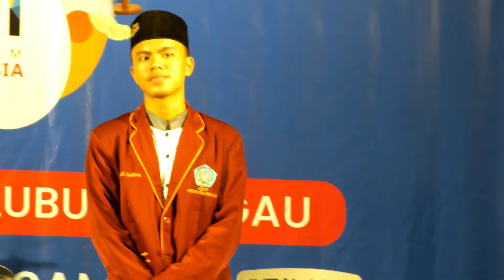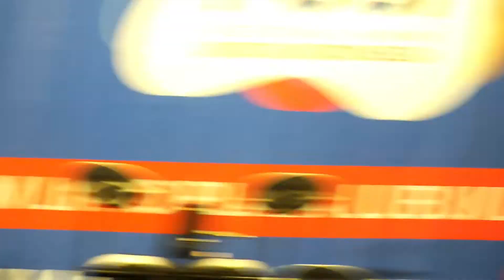Ramadhan - Megi & Honik - Opa Management got talent 2022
Assalammualaikum sahabat super
konten ini dibuat pada tanggal 28 April 2022 di Lippo Plaza
bermaksud untuk mencari bakat terbaik yang ada di kota lubuklinggau dan sekitar ny.. untuk dapat di berikan kesempatan menampilkan karya terbaik nya

jangan lupa dukung terus channel Opa management